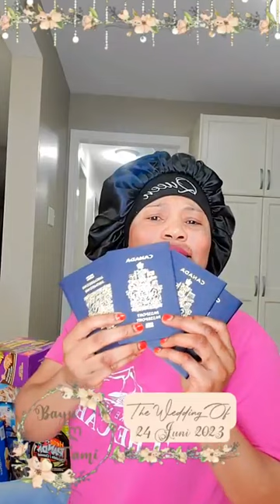🐐🤣🔥massage to this mumu presenter come and receive sense goats 🐐